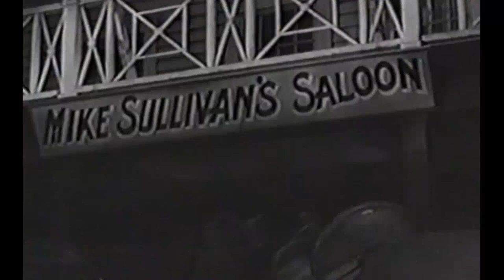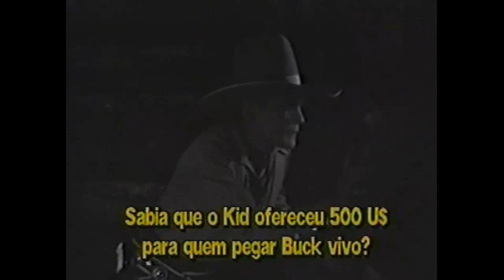Buck Jones - A Pistola do Cabo de Marfim. Legendaado.